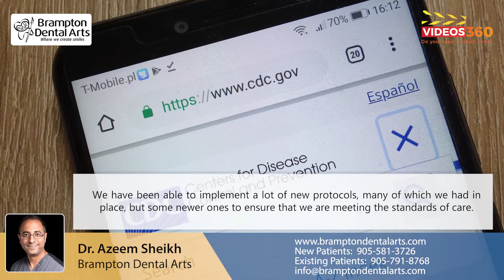Hygiene and disinfecting protocols followed at Brampton Dental Arts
Are you someone living near Brampton, ON, looking for a safe dentist to visit during these uncertain times? Well, Brampton Dental Arts by Dr. Azeem Sheikh has implemented all the hygiene and disinfecting methods as per the WHO & CDC standards. Watch this video to learn more as Dr. Azeem Sheikh explains.